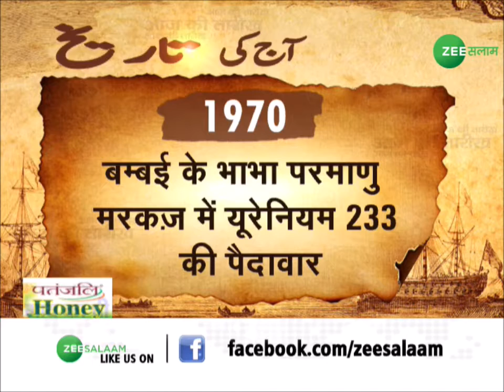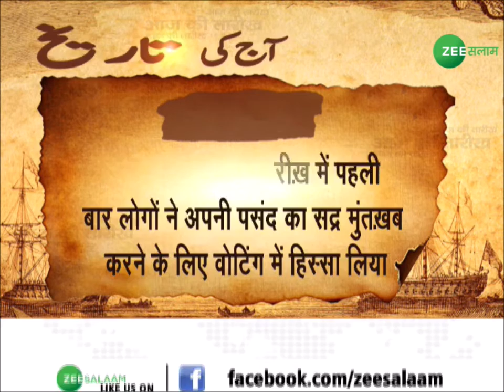Aaj ki Tarikh | आज की तारीख में क्या है खास जानिए Zee salaam की खास पेशकश में | Latest Urdu News